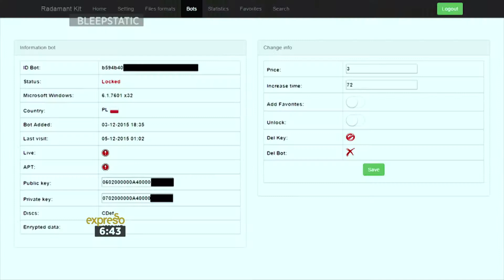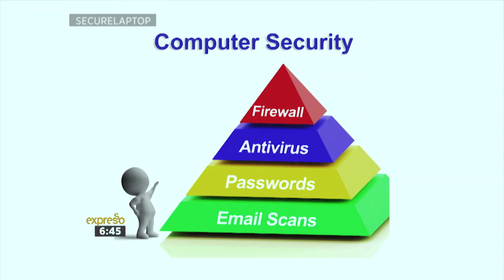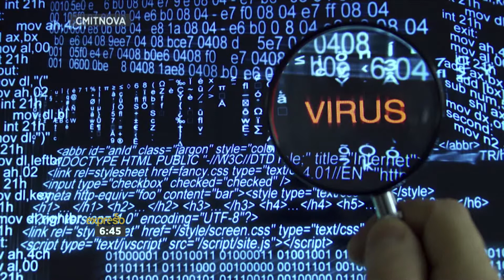Ransomware – How to Secure Yourself Against Cyberattacks | 26 July 2017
What is ransomware and why should we care about it? Criminals have been holding universities and hospitals hostage with the click of a few buttons and who knows where they'll stop. Tyrone Erasmus joins us in studio to tell us all you need to know about ransomware.